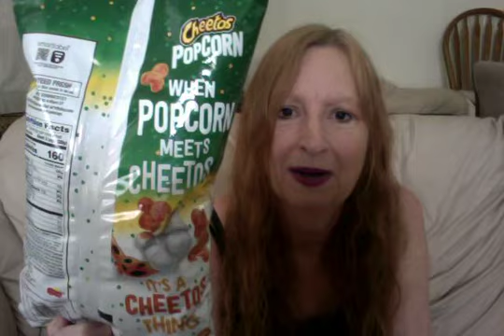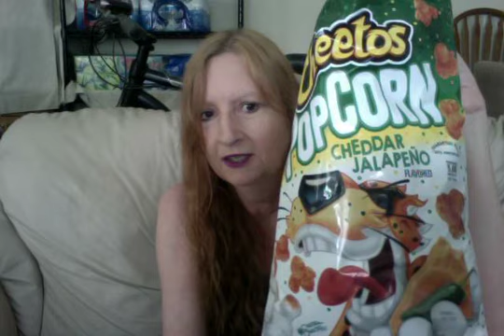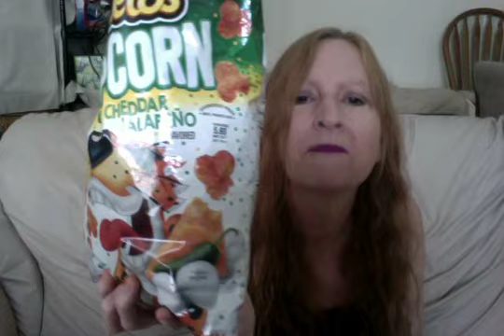Cheetos Popcorn Cheddar Jalapeño you will love this so much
Cheetos popcorn cheddar jalapeño so yum yummy delicious tasting... You got to get some...Subscribe please like the video please you can comment if you want.. Have a cheetos popcorn cheddar jalapeño day. Thank you so much.